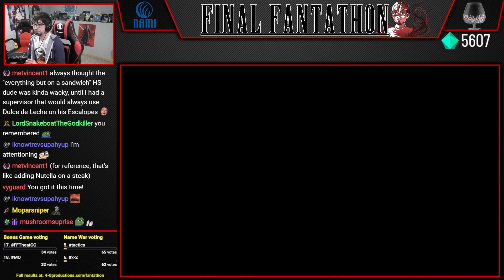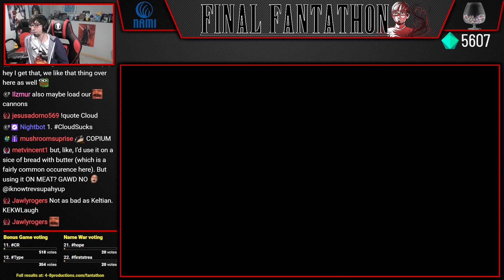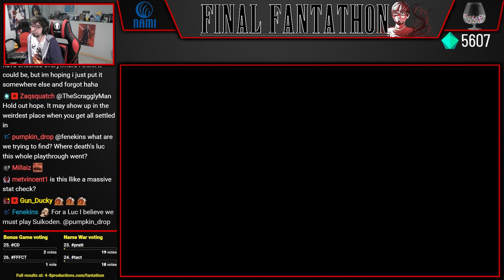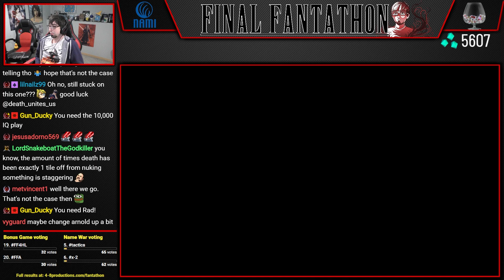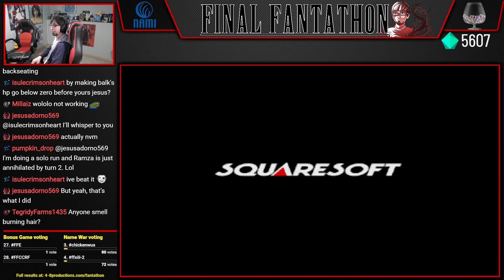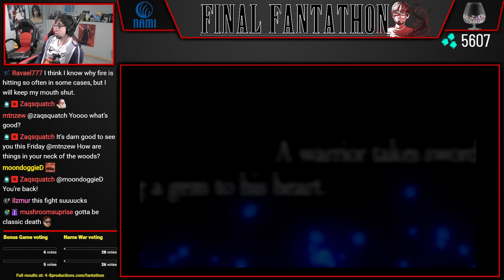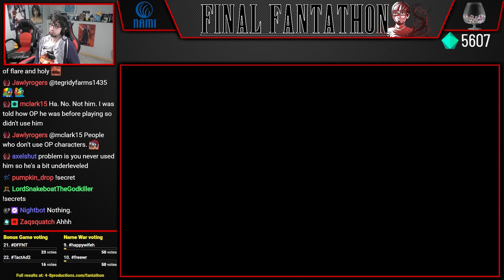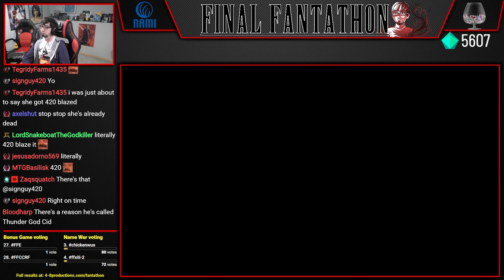Let's Play Final Fantasy Tactics (Part 53) [Final Fantathon]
For our second community voted bonus game we will be playing one of the most requested games ever on my channel, Final Fantasy Tactics! I'm excited to experience a game so revered by the Final Fantasy Community, and one of the biggest PS1 games that I missed out on as a kid!